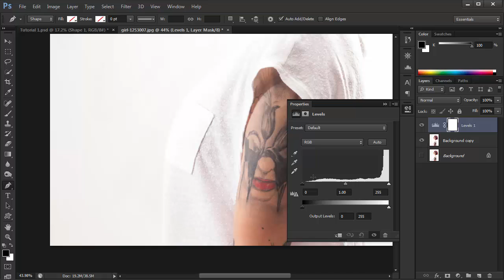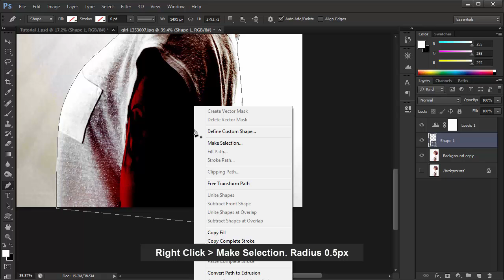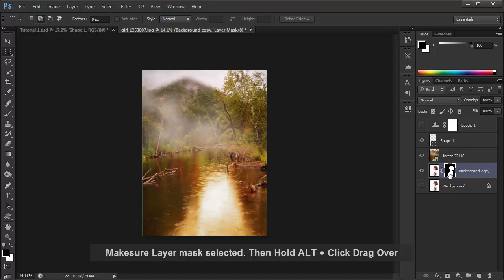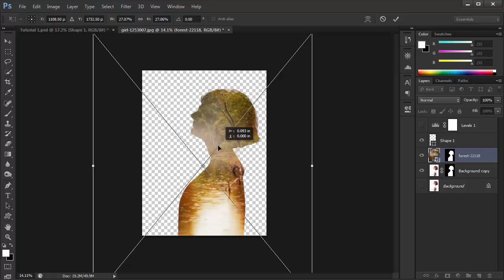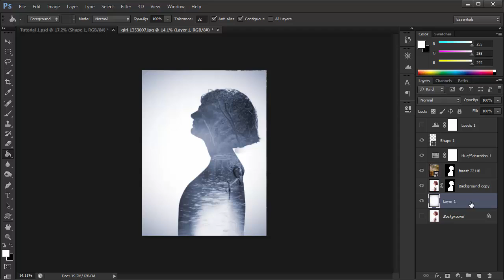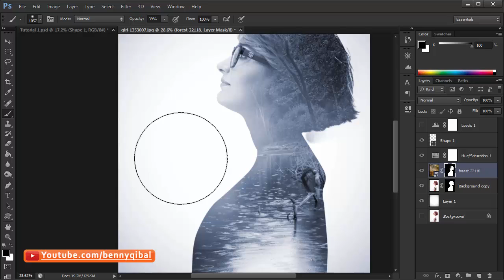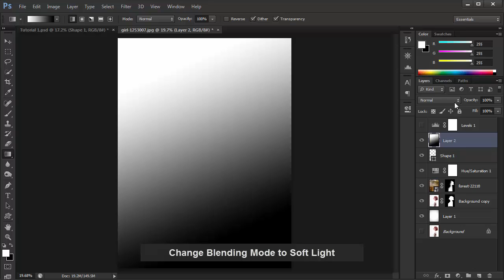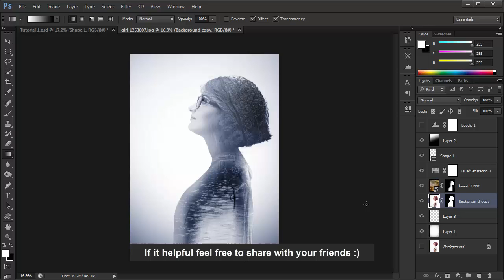Double Exposure Effect Photoshop Tutorial